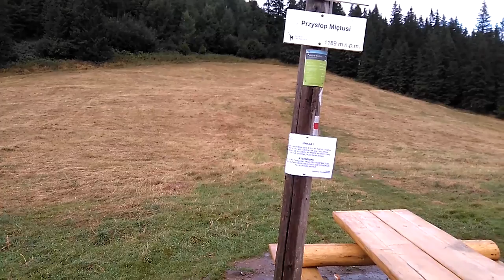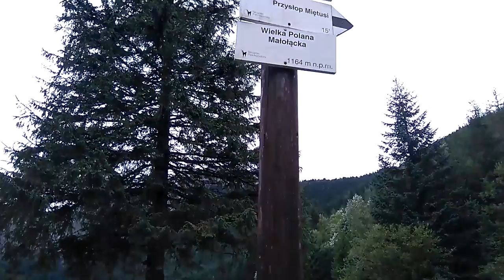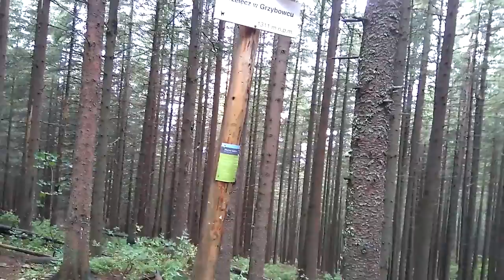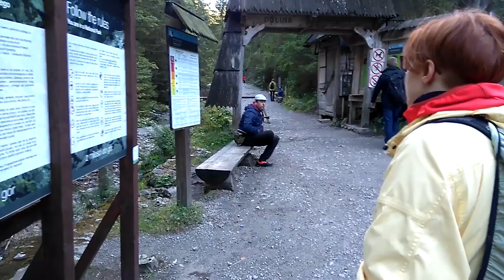Tatry: Ścieżka nad Reglami / Sarnia Skała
Tatry. Dla Kasi był to powrót  po 23 latach, dla mnie był to pierwszy kontakt z nimi (tak jakoś wyszło; cóż począć?). Pomimo lekkiej niepewności na starcie  i w okolicy Wyżniego Stanikowego Siodła (brak oznaczeń szlaku) oraz lekkiego kapuśniaczku w tejże okolicy,  całość wycieczki okazała się bardzo przyjemna. Różnorodna krajobrazowo i na pewno godna polecenia. Gdyby tak jeszcze słońce towarzyszyło nam przez całą drogę, dałoby +5 do zachwytu, ale i tak było super. Udało się zobaczyć większość z tego, co było do zobaczenia i co chwilę powtarzać 'fiu, fiu'. Tak więc pierwsze ochy i achy nad tatrzańskimi  widokami zostały zaliczone, pierwsze kilometry przebyte i pierwsze piwko  po zejściu z trasy wypite; ze smakiem :)

Trasa: Nędzówka -  Przełęcz Przysłop Miętusi - Przełęcz w Grzybowcu - Polana Strążyska - Czerwona Przełęcz - Sarnia Skała - Dolina Białego

0:00 Nędzówka
3:04 Staników Żleb
7:12 Wyżnie Stanikowe Siodło
9:49 Przełęcz Przysłop Miętusi
15:00 Wielka Polana Małołącka
16:23 Mała Polanka Małołącka
17:53 Przełęcz w Grzybowcu
22:18 Po prostu nie rozumiesz tego...
23:07 Polana Strążyska
26:35 Czerwona Przełęcz
27:39 Sarnia Skała
28:54 Na szczycie Sarniej Skały
32:57 Dolina Białego
36:26 Podsumowanie

Jeśli zauważysz jakieś nieścisłości, czy błędy  rzeczowe w powyższym 'spisie treści'  lub uznasz, że należy coś dodać, daj nam znać. Zmienimy :) Może... ;)